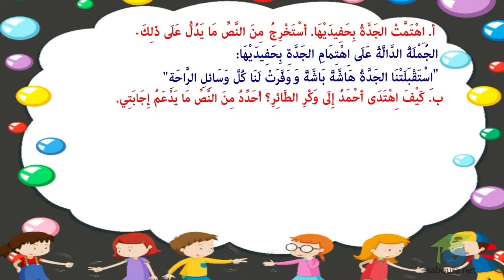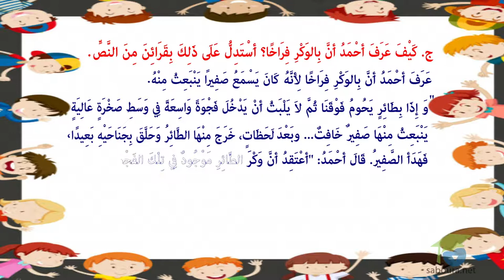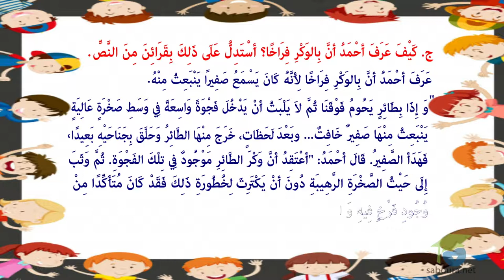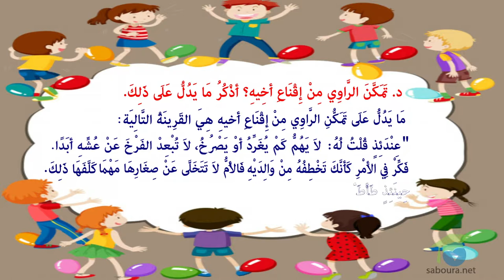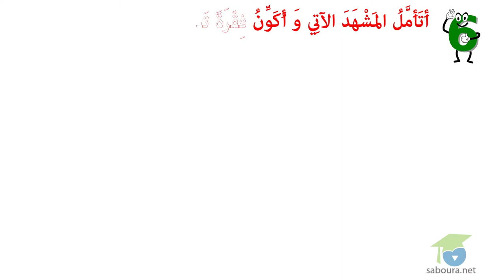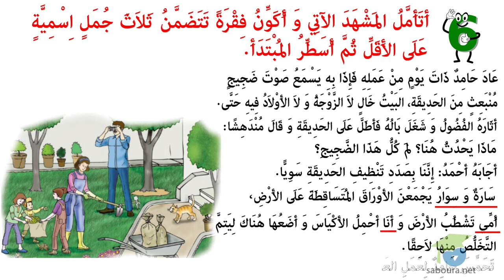- المستوى الرابع قراءة - و عاد إليه رشده الجزء 02